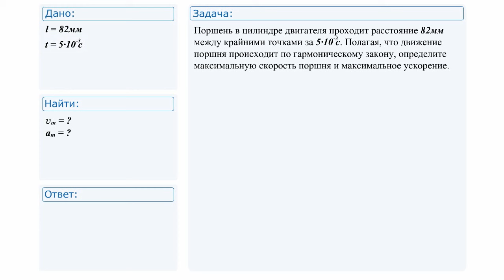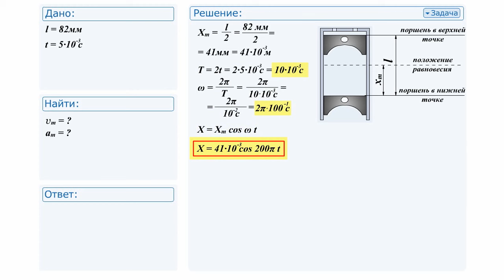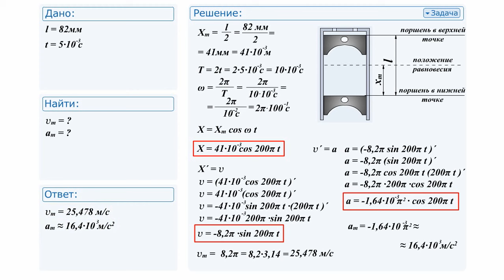№2 Решение задачи по физике. Механические колебания и волны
Поршень в цилиндре двигателя проходит расстояние 82мм между крайними точками за 5*10^-3 с. Полагая, что движение поршня происходит по гармоническому закону, определите максимальную скорость поршня и максимальное ускорение.